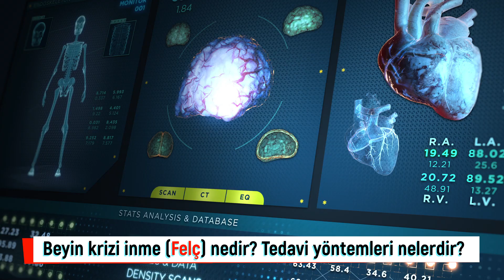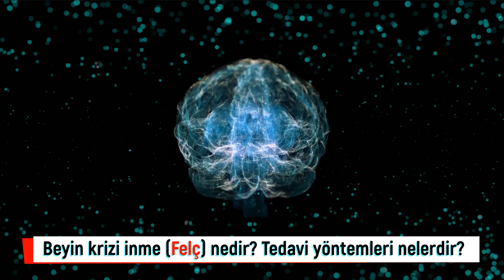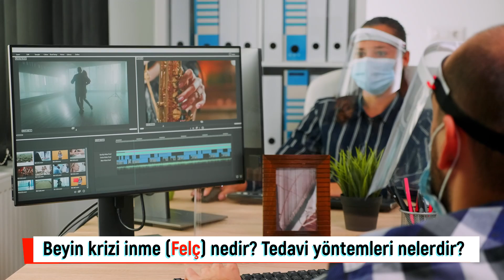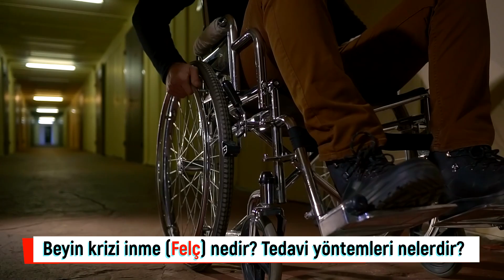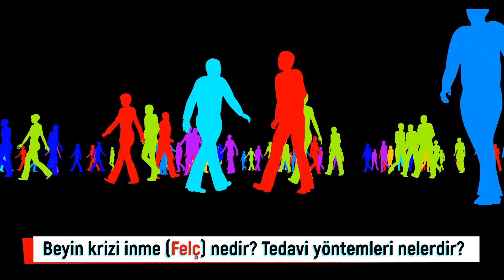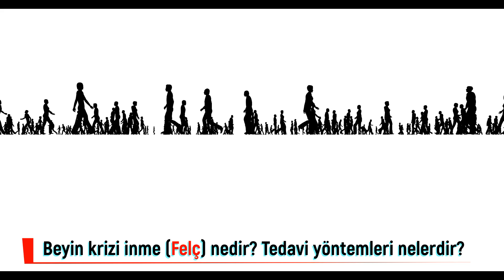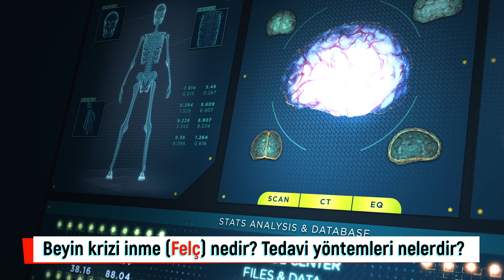Beyin krizi inme (felç) nedir? Felcin belirti ve tedavi yöntemleri nelerdir?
İnme (Felç) nedir? Felç tedavisi nasıl yapılır? İnme çeşitleri nelerdir? Felce neden olan risk faktörleri nelerdir? İnmenin (felç) acil tedavisi nedir? İnsanların felce karşı nelere dikkat etmeli?

İnme beyne giden hayati kan ve oksijen akışının ani bir şekilde kesildiği ya da azaldığı bir beyin krizidir. Kan akımının kesildiği bölgedeki hücreler hızlıca ölmeye başlar ve inmenin oluştuğu bölgeden yürütülen fonksiyonlar da geçici ya da kalıcı kayıplar meydana gelir. Felç geçiren insanlar genellikle daha fazla içine kapanık ruh haline bürünebilir. İnmeye neden olabilecek risk faktörlerinin farkında olmak, doktorunuzun tavsiyelerine uymak ve sağlıklı bir yaşam tarzı benimsemek, inmeyi önlemek için atabileceğiniz en iyi adımlardır.

00:00 Byin krizi inme (Felç) nedir
01:00 Felç önleme stratejisinde önemli 8 madde
02:59 İnme çeşitleri ve belirtileri nelerdir?
05:11 İnmenin acil tedavisi nedir?
07:53 Pıhtının kaynağına yönelik ilaç tedavileri
08:55 İnmenin cerrahi tedavinde hangi yöntemler kullanılır?